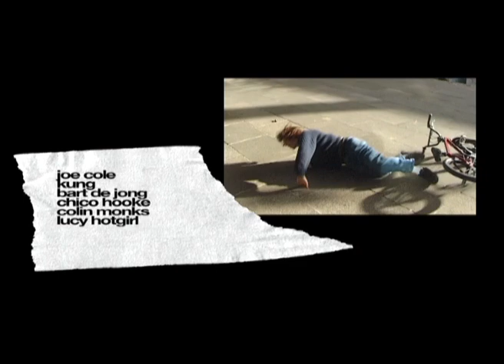Ride BMX "Cassette" film crash section 2002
After Sprung video I worked on my own BMX films for Ride UK, there first of the two was called "Cassette". and this was the crash section.